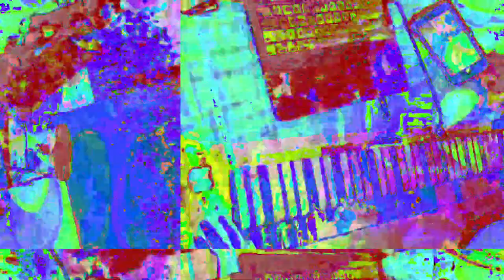[EPILEPSY WARNING] Movie 23 05 29 15h57m23s *Photosensitivity Warning*